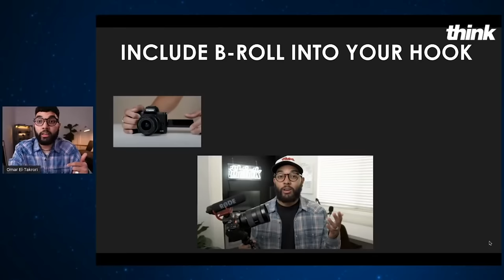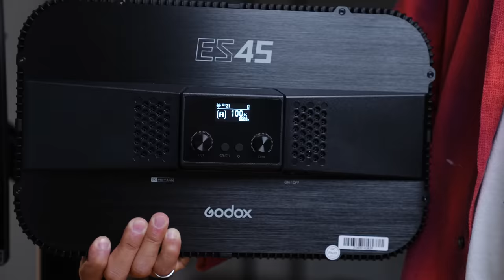This Minimal YouTube Studio Can Do It All.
1️⃣ Husky Desk

2️⃣ LG DualUp Monitor

3️⃣ Macbook Pro M1 Max

4️⃣ Logitech MX Master 3

5️⃣ Godox ES45

6️⃣ Sony ZV-E10
Small Rig Clamp
Quick Release Plate
Continuous Power Adapter

7️⃣ Deity Pocket Wireless